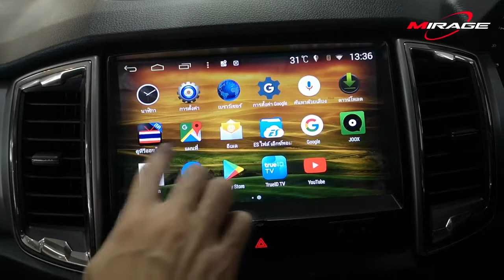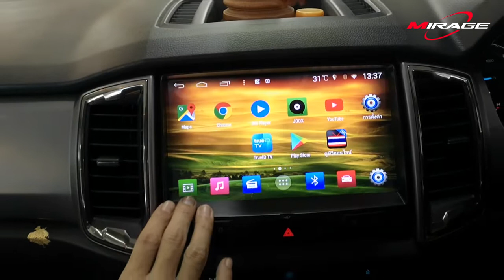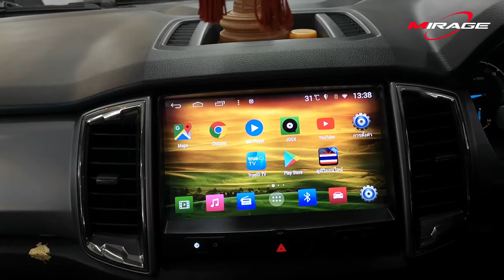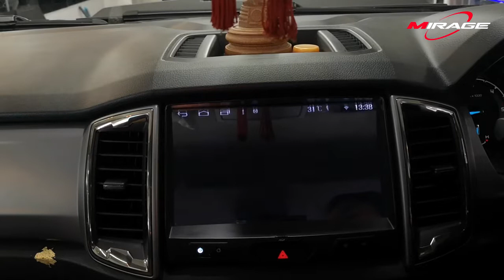ชัดสุด คมสุด หน้าจอ 10 นิ้ว ระบบ Android กับรถ Ford Ranger XLT by Willy​ Mirage​ ​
ท่านที่สนใจติดต่อที่ผม
Willy